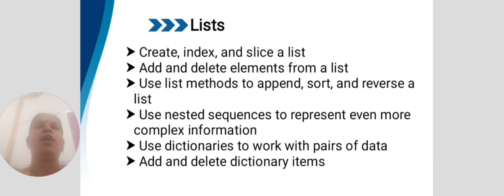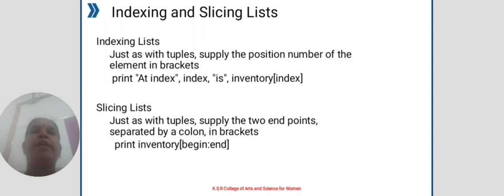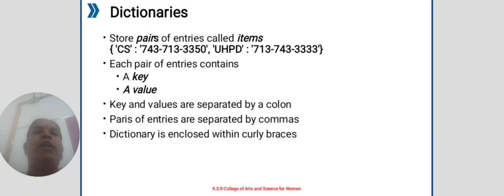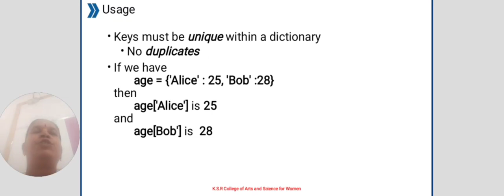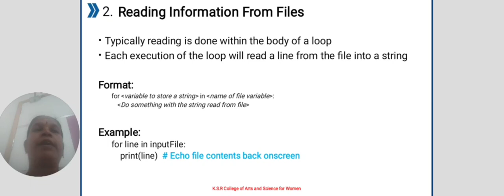LCS: Python Programming | Mrs. M. Sangeetha | CS